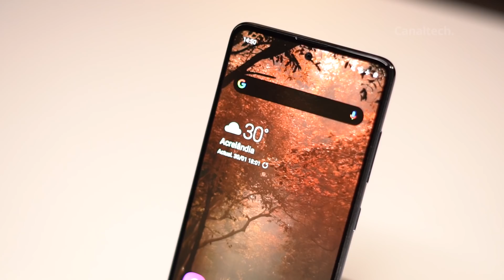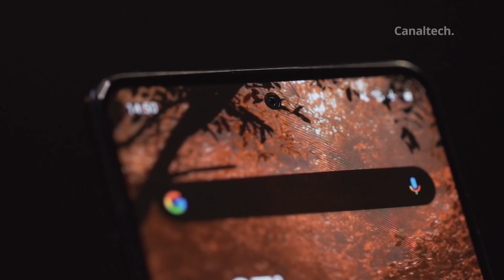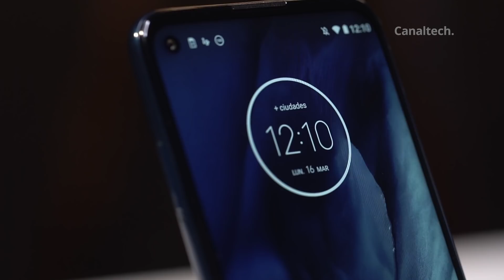Moto G8 Power vs Galaxy A51 [Comparativo]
Dos de los celulares de gama media actuales más vendidos hasta el momento enfrentados en un mismo vídeo: Motorola MotoG8Power vs GalaxyA51 ¿Cual de los dos ganará?, ¡clica en el vídeo y saldrás de dudas!